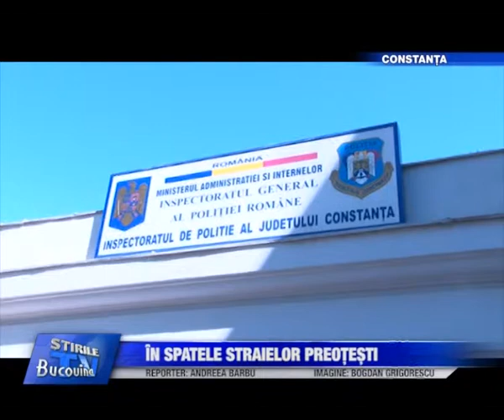16 revenire preot Bucovina TV ro 10 09 2013